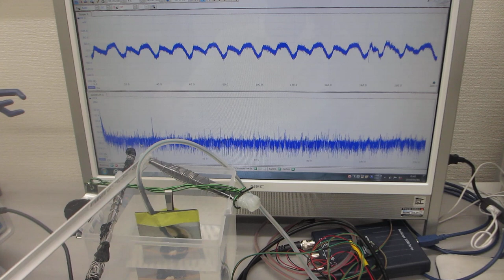音と超音波の組み合わせ技術（超音波システム研究所）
注：
１）５ＭＨｚ以上の伝搬状態を利用したナノレベルの乳化・分散
２）音と超音波とファインバブルを利用した各種溶剤・・の均一化
３）非線形現象を利用した超音波霧化サイズのコントロール
４）容器の表面弾性波を非線形制御した化学反応制御
５）オリジナル非線形共振現象を利用したミクロレベルのバリ取り
６）伝搬周波数のダイナミック制御による均一な粒子製造
７）音響流の最適化による金属表面残留応力の緩和
８）伝搬状態のダイナミック特性による表面検査
９）メガヘルツの超音波による加工油・めっき液・・・の均一化処理
１０）大型部品の超音波シャワー洗浄
１１）ウルトラファインバブル（ナノバブル）の製造
１２）超音波とオゾンの組み合わせによる脱臭・洗浄
１３）メガヘルツの超音波発振制御プローブを利用した超音波溶接
１４）アルミダイキャスト装置への超音波伝搬
１５）貴金属粉末、ＣＮＴ・・洗剤・・触媒・・・粉末の表面処理
１６）・・・

‹‹参考››